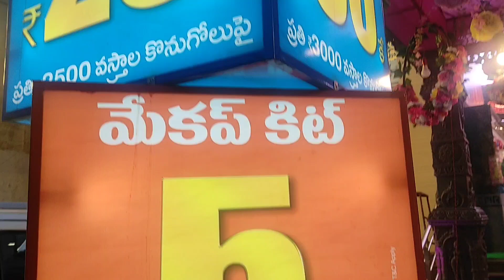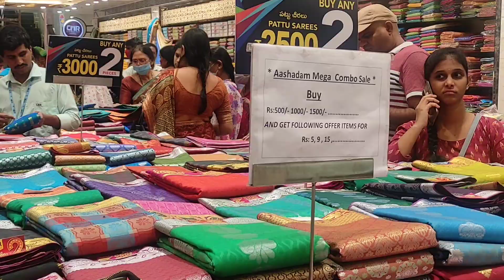CMR ShoppingMall లో ఆషాడం కి అదిరిపోయే offers | 444 కి 2చీరలు | 999 కి 2 చీరలు | 2500 కి 2పట్టుచీరలు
Hello friends,

You are watching MDSR DIARIES.

Rani

MY GOLD AND EMRALD JEWELRY

BLACK COLOR SAREE COLLECTION

JNTU STREET SHOPPING

PALIKA BAZAR STREET SHOPPING

GENERAL BAZAR STREET SHOPPING

MY OPEN KITCHEN TOUR